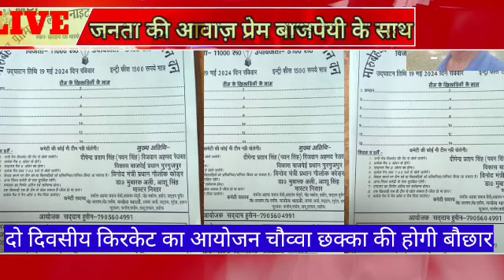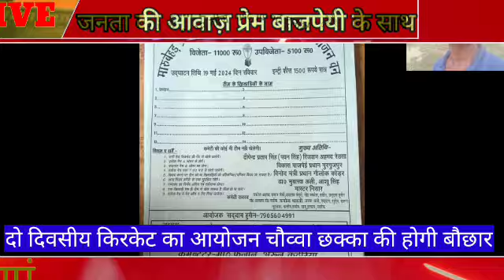सीतापुर रेउसा मारूबेहड़ कस्बे में किरकेट का दो दिवसीय आयोजन।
रेउसा सीतापुर-विकास क्षेत्र रेउसा अंतर्गत मारूबेहड़ में दो दिवसीय किरकेट काजल का आयोजन नव युवकों द्वारा किया जा रहा।आयोजक टीम ने बताया सनिवार19मई2024से प्रारम्भ होकर रविवार तक किया जाएगा।रात,दिन में टीमे दोबो पाली में खेलेंगी।कई जफहो की टाइम भाग लेगी।विजयी टीमो को मैन ऑफ द मैच,इनाम देकर उत्साह वर्धन होगा।उद्घाटन पूर्व एएले झीं न उर्फ महेंद्र सिंह के बेटे जिला पंचायत सदस्य पवब सिंह करेंगे।